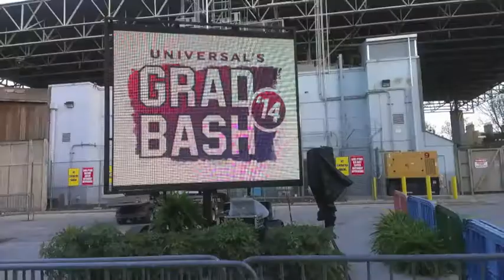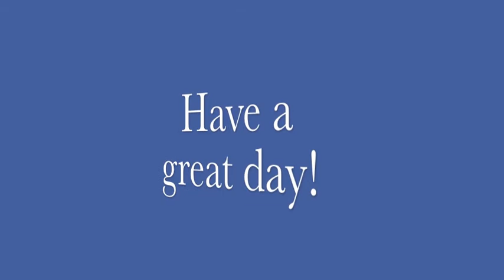May 1, 2014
News for Thursday May 1, 2014